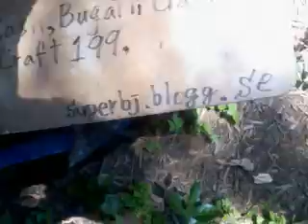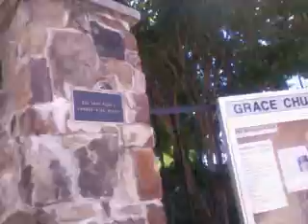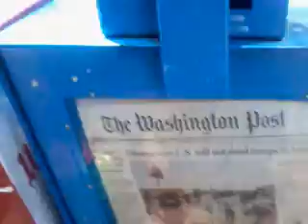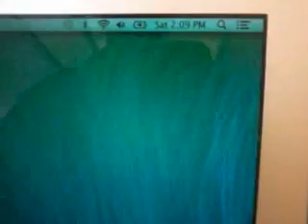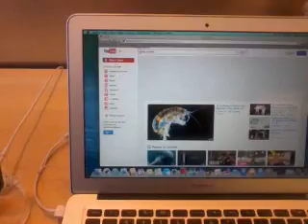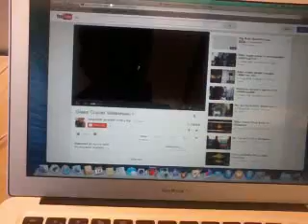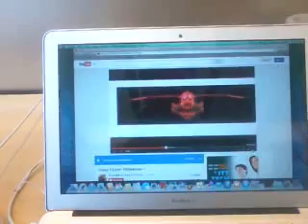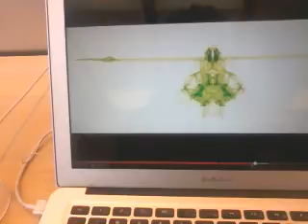Church want to control my life! 140614sat1410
All of catholic priests and protestant pastors have tried to control my life.I cannot have my own life.